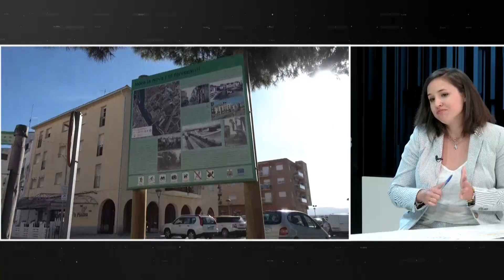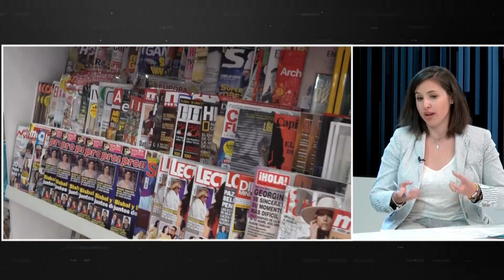Entrevista a Xènia Ripoll Pujol, candidata de JUNTS per Móra la Nova